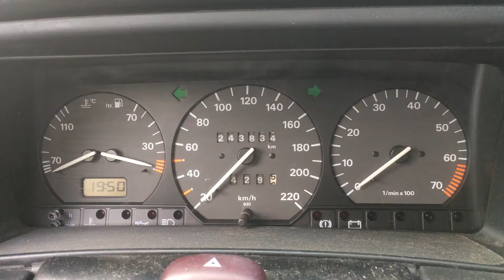S 4644 ДВС (Двигатель) VW Passat B4 1.8m ABS